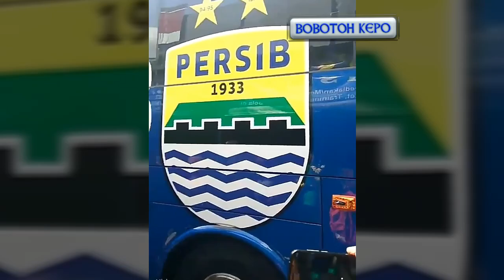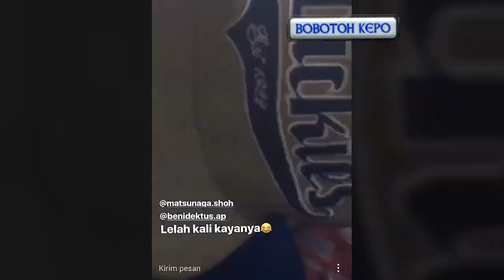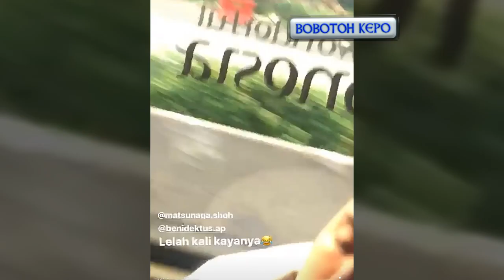PERSIB Road To BEKASI • Persib vs Bhayangkara fc II Berita Harian Persib Bandung